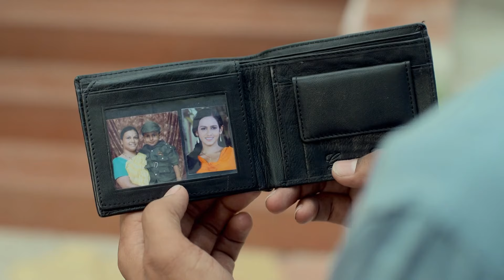Lagira Zhala Jee - Full Ep 311 - Jayshree, Sheetal, Ajinkya, Vikram - Zee Marathi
Serial Description:
Lagira Zhala Jee is a Marathi romantic drama starring Nitish Chavan, Shivani Baokar and Kiran Gaikwad. The story revolves around Ajinkya, a youngster from Satara, who aspires to join the Indian Army. He falls in love with Sheetal, a free-spirited girl, however, his aspirations come in between their love. Will Ajinkya sacrifice his dream for his love?